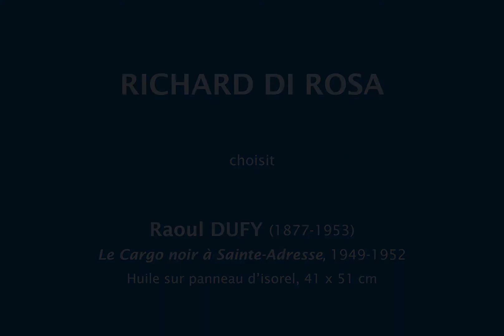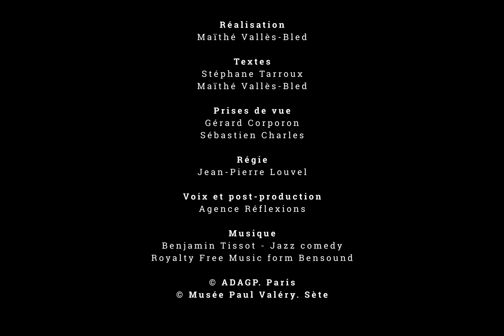Regards en écho - 09 - Richard Di Rosa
Regards en écho

Le Musée Paul Valéry invite chaque jour un artiste à présenter une œuvre choisie dans les collections

Richard DI ROSA
choisit
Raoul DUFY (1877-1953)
Le Cargo noir à Sainte-Adresse, 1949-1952
Huile sur panneau d’isorel, 41 x 51 cm

Réalisation : Maïthé Vallès-Bled

Post production :
Agence Réflexion[s]

Copyright :
Musée Paul Valéry – Sète